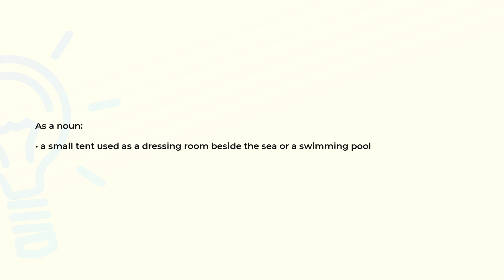What is the meaning of the word CABANA?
Definition and spelling of the word CABANA.

(00:00) Intro
(00:07) As a noun
(00:16) Spelling

As a noun (00:07):
• a small tent used as a dressing room beside the sea or a swimming pool